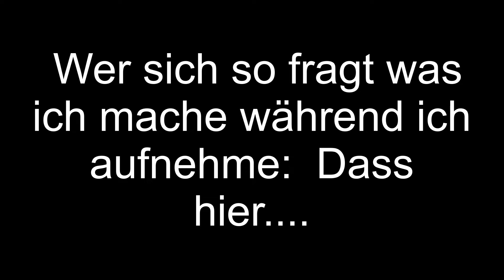KOMPLETT LOST beim Jorvik Stall Championat 😒 || [Star Stable] [Deutsch]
Open me

In diesem Video reite ich das Jorvik Stall Championat und bin erstmal komplett lost. Mehr dazu seht ihr im Video ❤️
Song: Toby Callum - Losing My Mind (ft. Pipa Moran)
Mein Equipment :
Beexcellent Headset
Hama Gaming Mikrofon
Samsung Desktop
Medion Gaming PC
Magix Video Delux 2018
Tellonym: lionxsister_
Star stable :
Server 18
Luciana Lionsister
Everwind Lions🦁
Starshine Ranch
41 Pferde ❤️